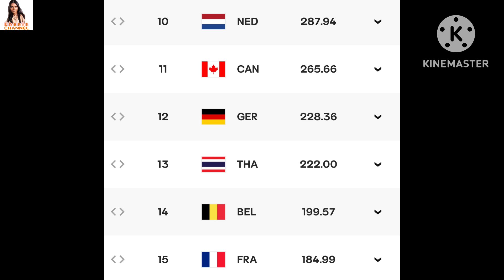ถ้าทีมวอลเลย์บอลหญิงไทยได้เหรียญทองเอเชียนเกมส์คะแนนอันดับลงจะเพิ่มขึ้นไหม? ไขข้อสงสัยให้ได้ทราบ